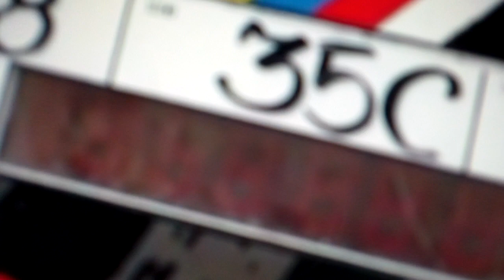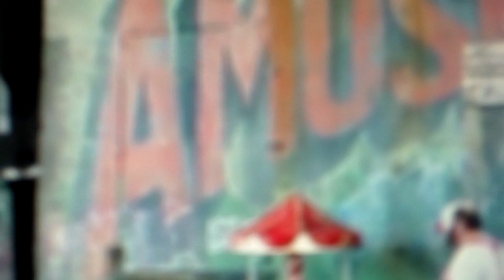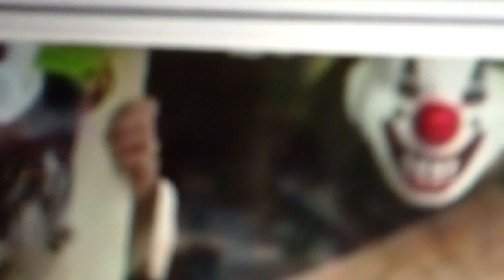"The Joker" Behind The Scenes Part #1 2019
Behind The Scenes Footage Of The 2019 Joker Starring Joaquin Phoenix Part 2 Set To Hit Theaters In Oct, 2024 Also Starring Lady Gaga As Harley Quinn.